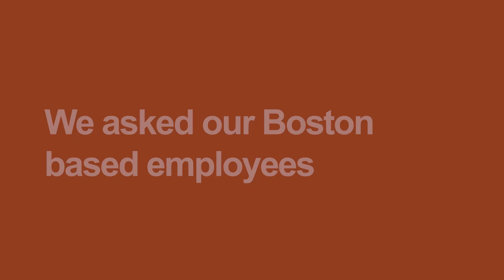Our motivation at GSK Oncology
Are you passionate about what you do? We asked our GSK Oncology employees what motivates them to come to work every day. Here are their answers. Check out career opportunities in Oncology, GSKOncologycareers.com